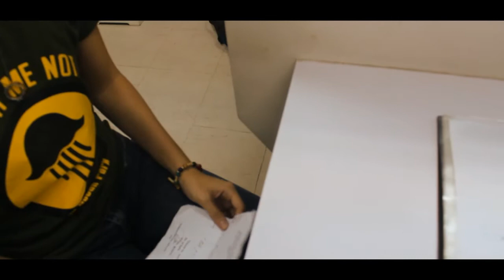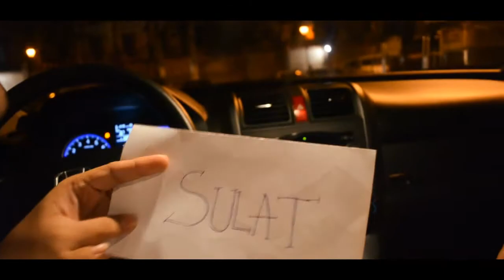Ulser - The Extraordinary Short Film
This video is made by the student, and wants to spread their knowledge on how the professional do their job. College of Pharmacy at CEU would like to present this short film in order to inform others that being pharmacy is not that easy, they memorized everything to help others in their illnesses. in short. just enjoy watching.